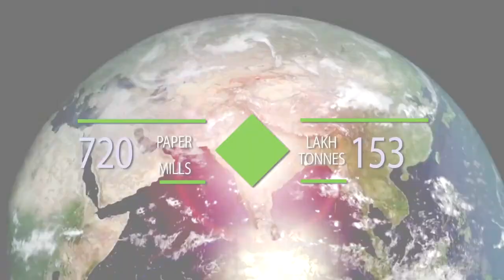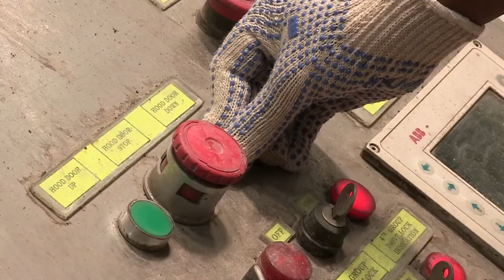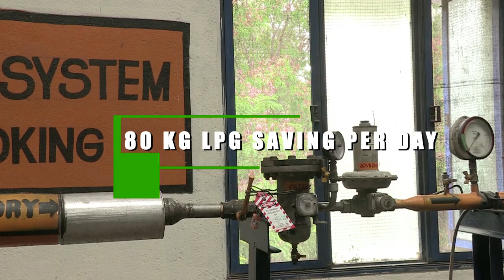Energy Efficiency Initiatives in Pulp & Paper Sector under Perform, Achieve and Trade (PAT) Scheme